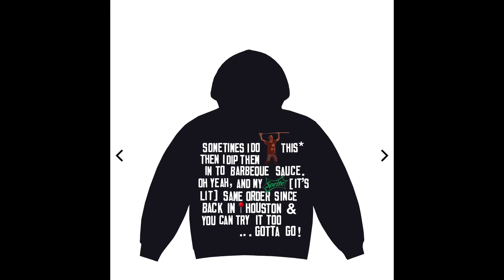Travis Scott x McDonald’s | Drop number 3 | Resell prediction | Resell Tips